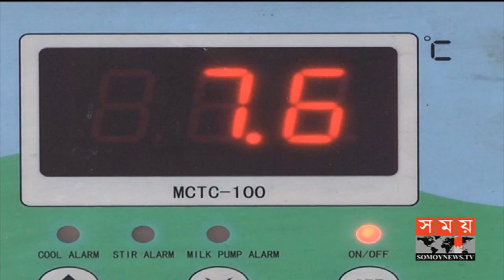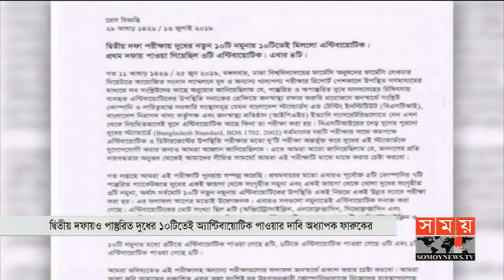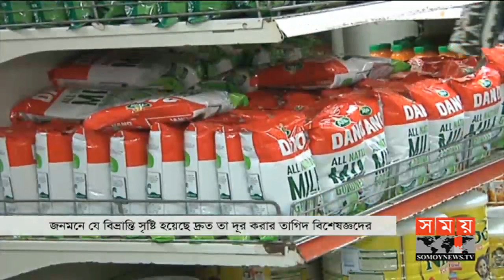সময় সংবাদ | সকাল ১০টা | ১৪ জুলাই ২০১৯ | Somoy tv bulletin 10am | Latest Bangladesh News